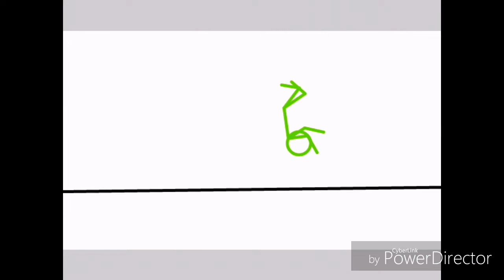Aviso muito importante